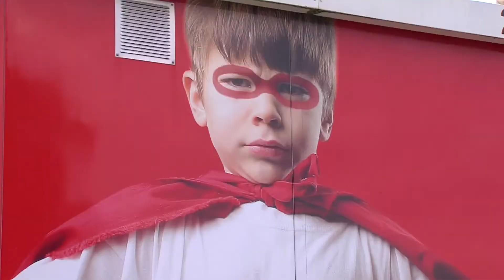Groupe Rougeot - Travaux publics